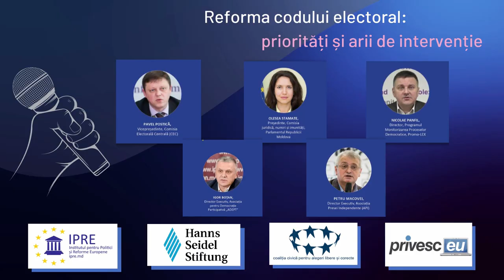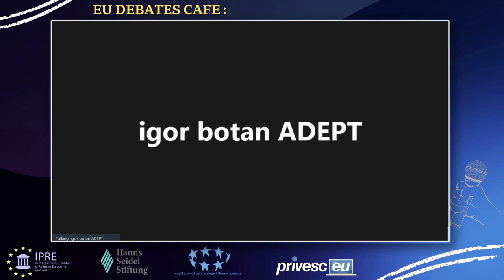EU Debates Cafe organizat de IPRE „Reforma codului electoral: priorități și arii de intervenție”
EU Debates Cafe organizat de Institutul pentru Politici și Reforme Europene cu tema „Reforma codului electoral: priorități și arii de intervenție”